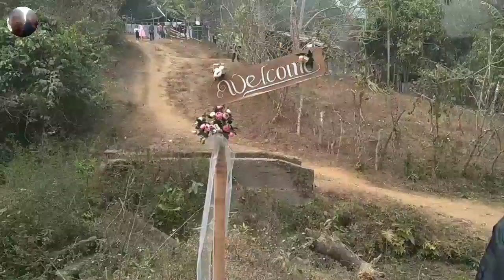BIA JENGAL WEST GARO HILLS